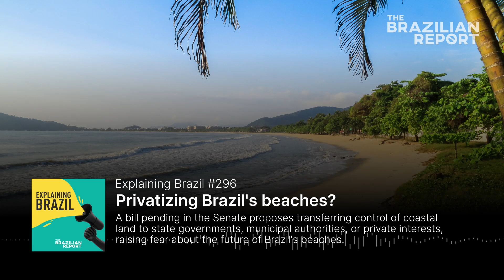Privatizing Brazil's beaches? Explaining Brazil #296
A bill pending in the Senate proposes transferring control of coastal land to state governments, municipal authorities, or private interests, raising fear about the future of Brazil's beaches. @euanmarshall speaks with @CedeSilva to find out more.

Brazil does a lot of things very well. But beaches are perhaps what the country does best.
In fact, spending the day on a beach in Brazil will spoil you for life: you can go anywhere you want on the planet, and though you might find strips of sand that are as beautiful or even more beautiful than the beaches in Brazil, the experience just isn't going to be as good.

I'd try to explain why, but, if you're listening to this podcast, I think you already know what I'm talking about.

The beach is often referred to as the most democratic place in Brazil. However much money you earn, wherever you come from, whatever your color of skin, and even whatever type of music you like to listen to, in Brazil the beach belongs to you, just as much as it belongs to everyone else.
But a bill currently pending in Brazil's Senate, could be about to put all of that at risk. Or will it? That's what we're going to discuss this week.

Spotify, Apple Podcasts, Google Podcasts, Deezer

Background reading:

Our Brazil Daily newsletter explained the ins and outs of the bill's provisions, opening possibilities for the creation of private beaches in Brazil and representing a risk to biodiversity in the country.
Our weekly cartoon lampooned the Beaches Bill, and the idea of privatizing Brazil's beaches.
In 2019, we explained Jair Bolsonaro's plan to turn part of the Rio de Janeiro coast into the "Brazilian Cancún."

Read our report on a major resort development project backed by big money threatening a fishing community on the idyllic island of Boipeba in the state of Bahia. Such an endeavor would be facilitated by the approval of the Beaches Bill.

Do you have a suggestion for our next Explaining Brazil podcast?

Don’t forget to follow us on X and Facebook.

00:00 - Introduction
01:00 - Supporter Shoutouts
02:20 - Explanation of the constitutional amendment proposal
07:43 - Opposition arguments and environmental concerns
10:41 - Connection to casino legalization efforts
15:41 - Next Steps for the Proposal
17:23 - Closing remarks